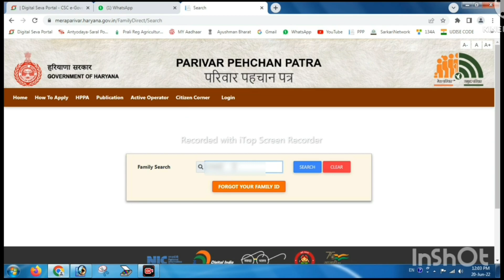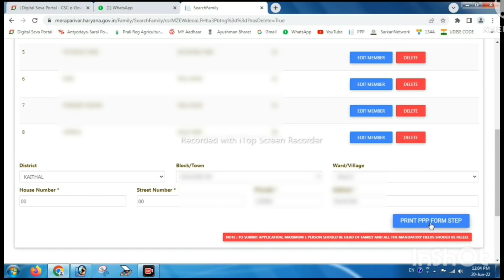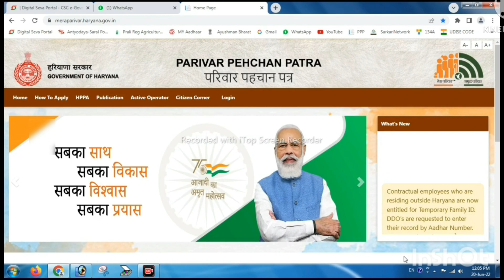New Family ID Kaise Download Karen Haryana || How to Download Family ID in Haryana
New Family ID Kaise Download Karen Haryana || How to Download Family ID in Haryana || Family ID kaise Nikale

About this Video:- Es video mai maine bataya hai  new family id kaise download kare.